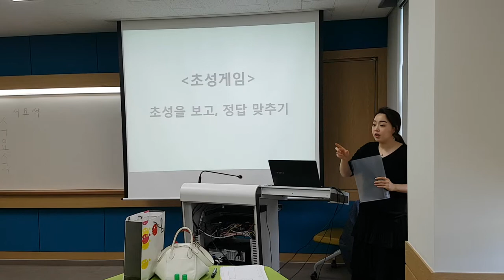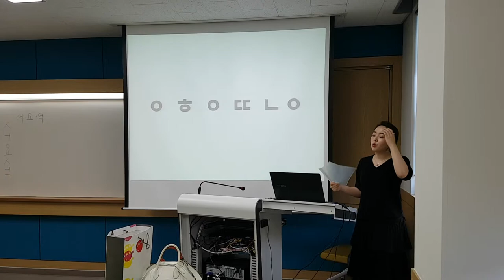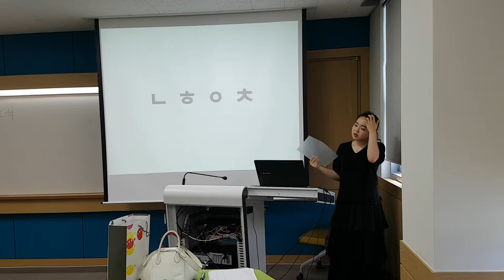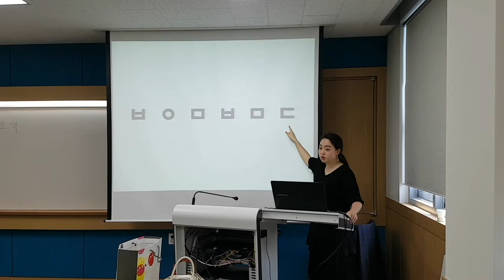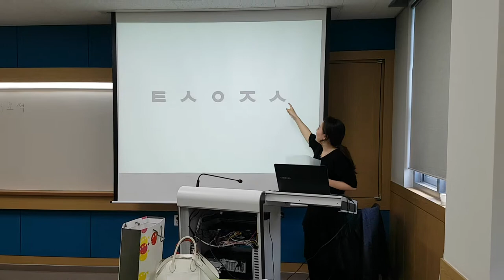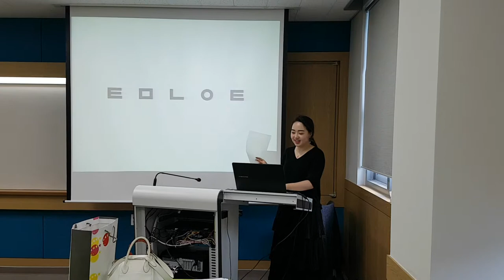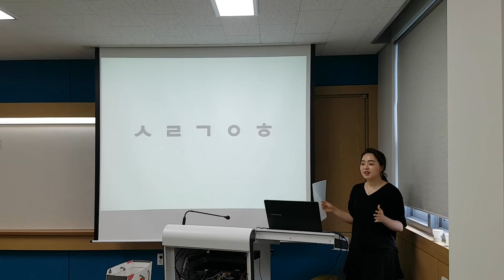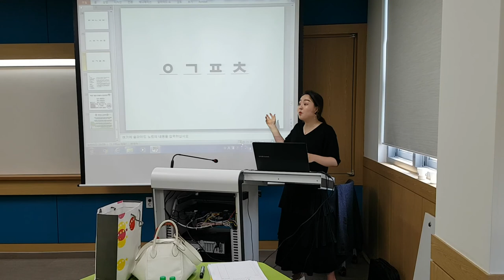충청대학교 "우리말 초성 게임"웃음치료,레크레이션,스피치,버드리,노래,건강,다이어트,운동,행복,체조,인생,치매,서요석,smile,recreation,music,dance,fun